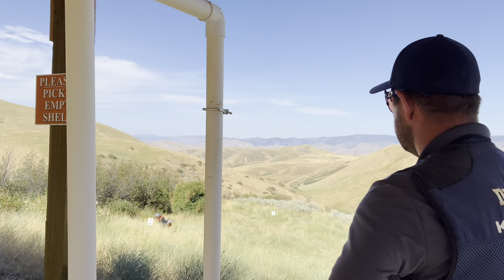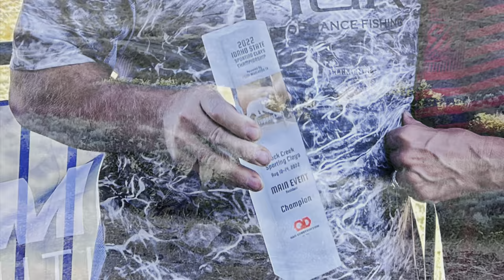2022 Idaho State Championship: Sunday shoot offs at Rock Creek Shooting Club